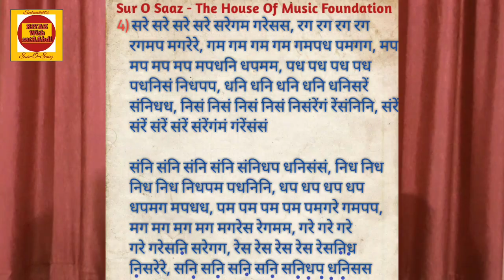Gamak Practice l Gamak Practice Kaise Kare I Sataabdi Mohanta l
From this video you can learn what is Gamak, how to practice Gamak, which point you have to take care while practice Gamak